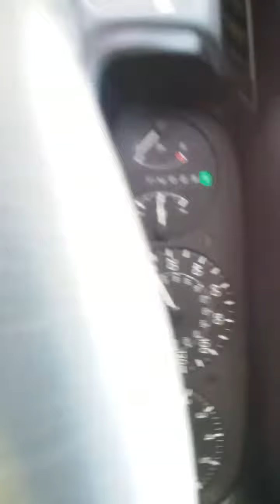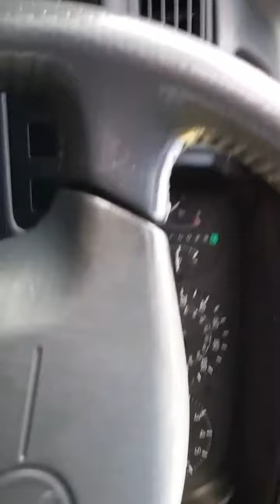2001 TOYOTA CAMRY GALLERY,SERIES FINALLY RUNNING!!!!!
finally got the wireing done!!